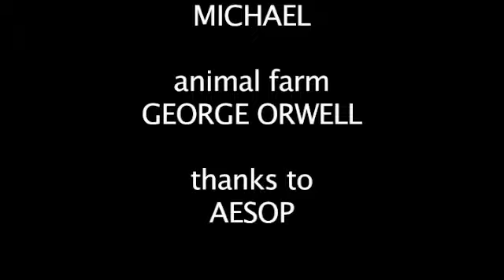Tortoise & the Hare Song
we had to make an Aesop's Fable.
i was gonna do a rap, but i changed it to a children's song.